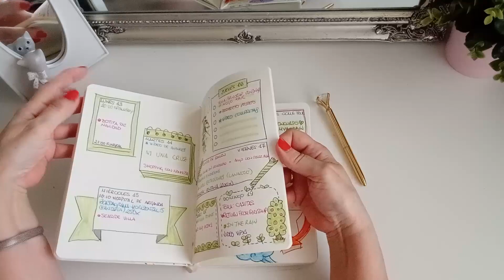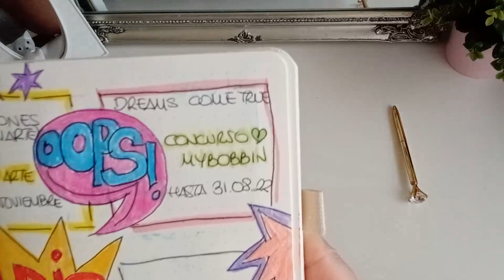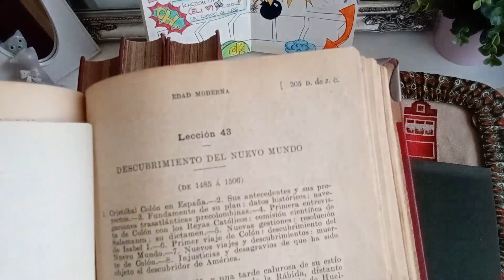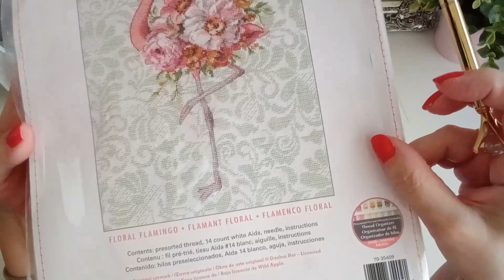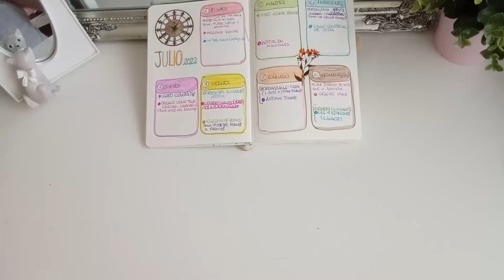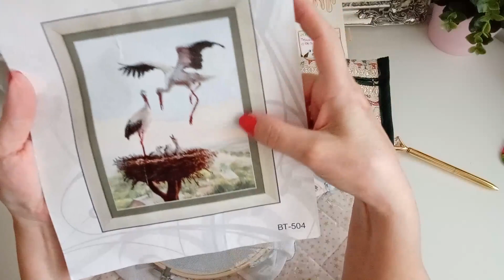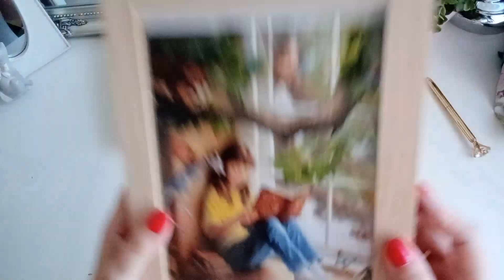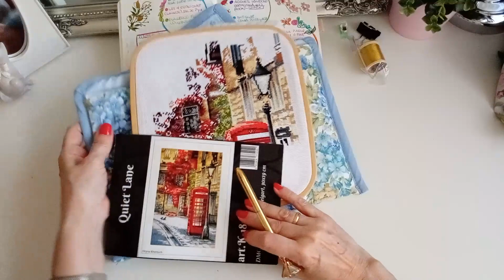Wip parade julio 2022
Un desfile de mis wips del mes de julio
Espero acompañarte mientras bordas y proporcionarte un ratito entretenido